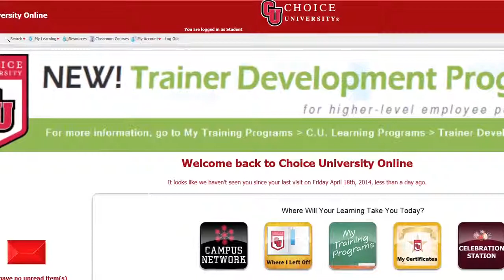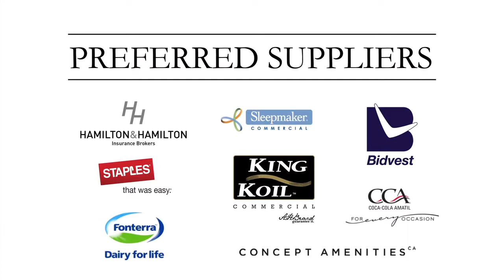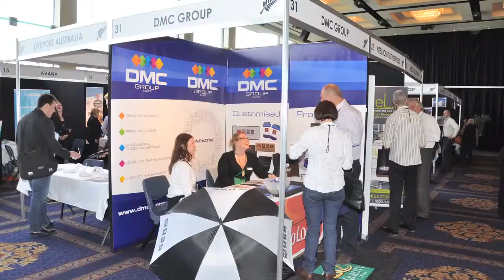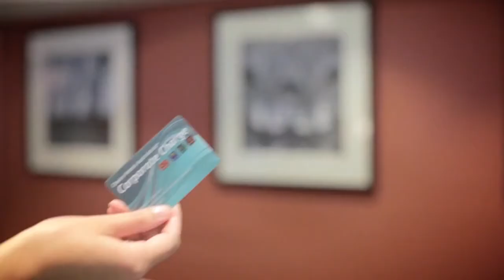Choice Hotels Australia Corporate Video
An overview of Choice Hotels and its operations at a local level in Australia.